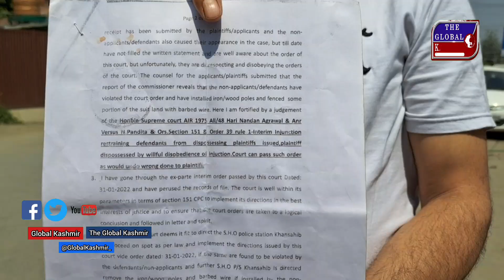Bagh-e-mehtab Srinagar residents stage protest against land mafias at Dhoodpahtri